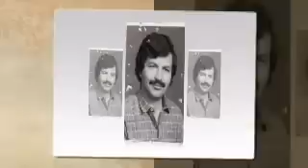Raj Kapoor speaks Pashto-part 4 a clip from old hindi movie Saragam(1951)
Old hind move Saragam 1951,Raj Kapoor,Rehana,Om Parkash